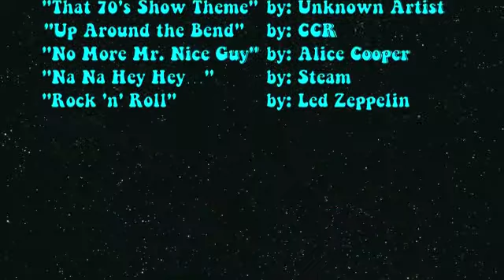Station ID Group 4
Superman Group 4